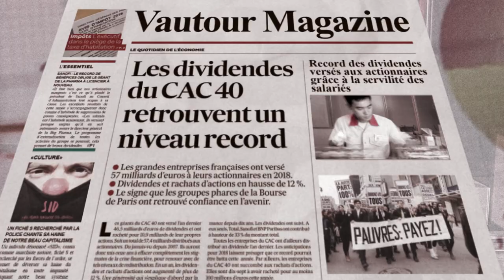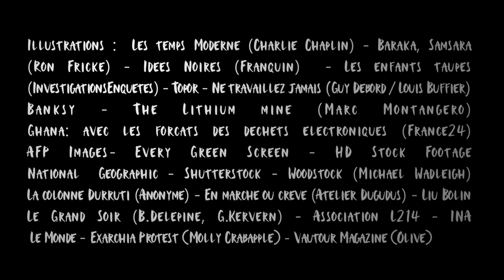Le Sourire Impossible (Clip officiel)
Réalisation : Olivier Genieys